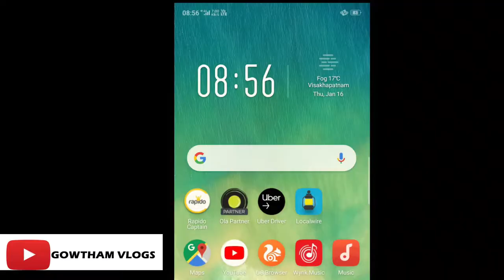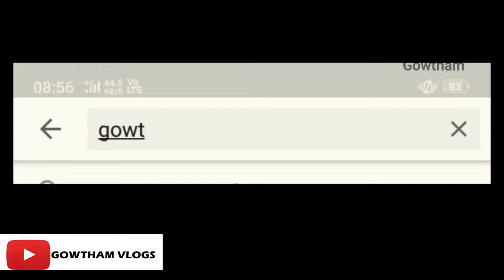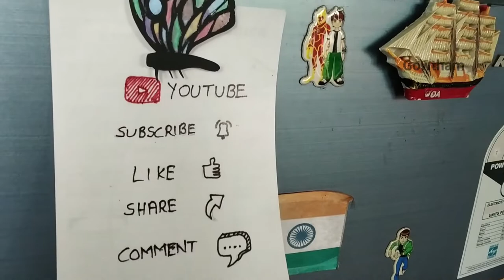How to make Fridge Magnet Simple and Easy DIY | Butterfly Design | Tutorial | Gowtham Vlogs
hai viewers this a simple and easy diy of fridge magnets making.
fridge magnets are so good looking on the fridge and also can be useful to hang notes such as to do list, groceries list and many more.  hope you like it.

also check out this cool stuff